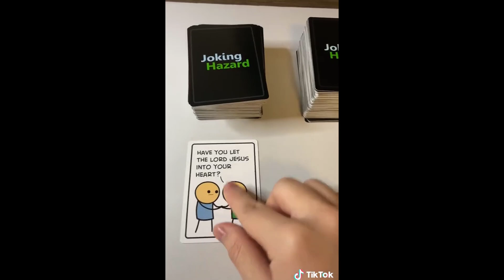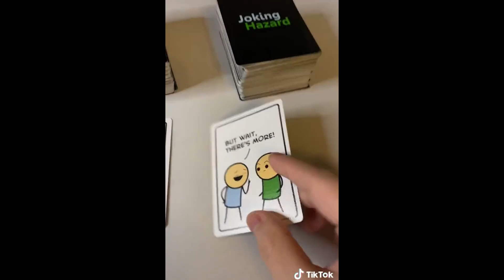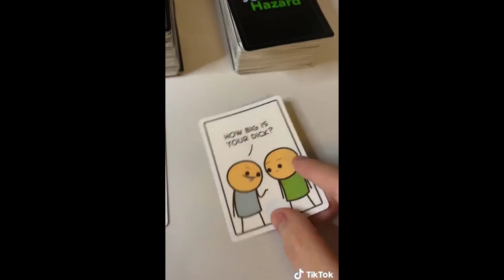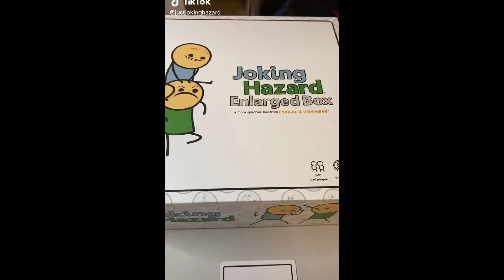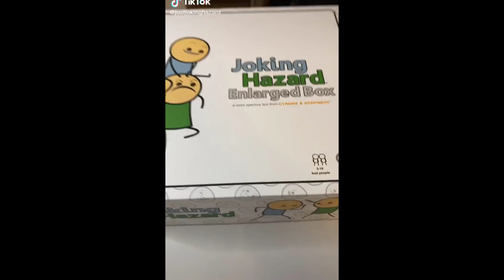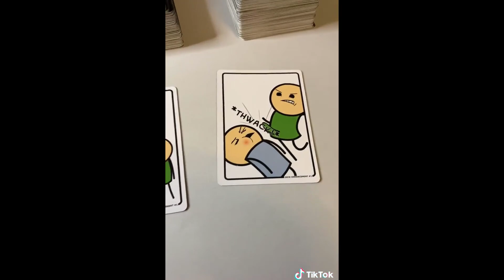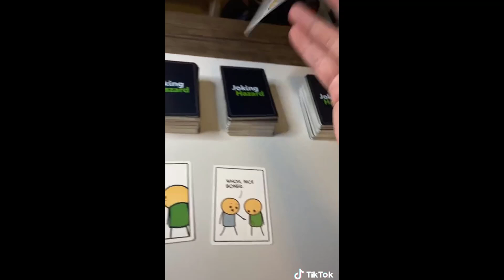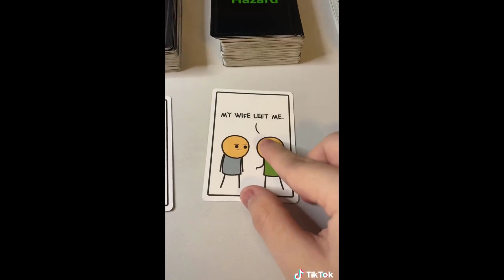Joking Hazard TikTok Compilation - Part 114